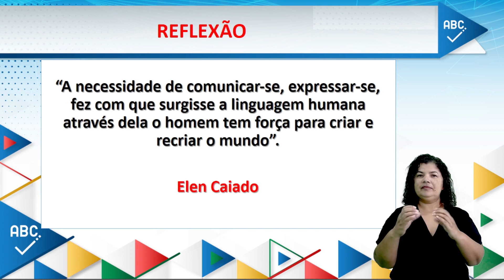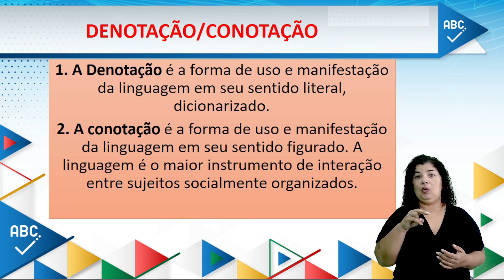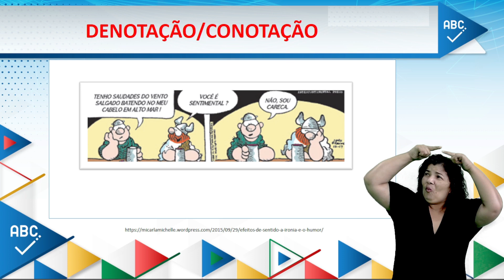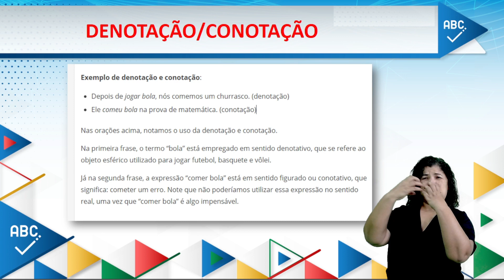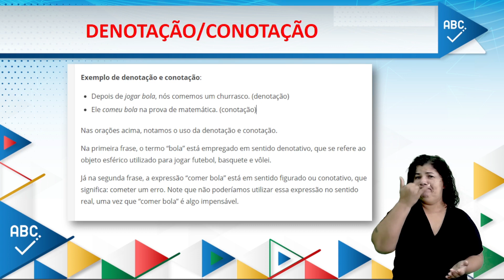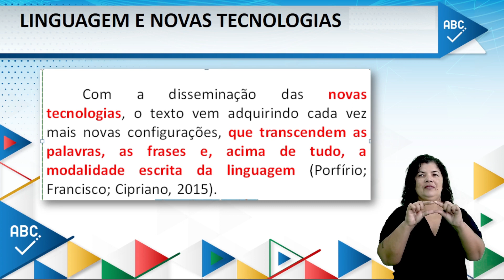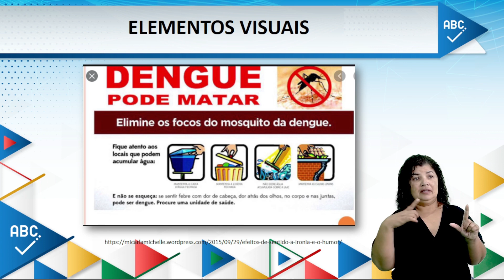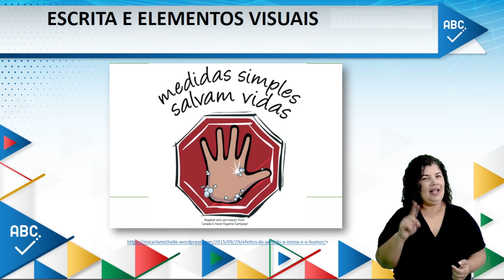Ensino Fundamental | Língua Portuguesa | 7º Ano | EDUCA PE | Aula 22 | 2022 2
3° BIMESTRE

TEMA / CONTEÚDO:
• Operadores argumentativos
• Paragrafação
• Progressão temática e lógica

UNIDADE TEMÁTICA
PRÁTICAS DE LINGUAGEM:
Análise linguística/ Semiótica
CAMPOS DE ATUAÇÃO:
Jornalístico/ Midiático

OBJETOS DE CONHECIMENTO:
•Estilo
•Efeito de sentido

HABILIDADES:
(EF69LP18PE) Empregar, na escrita/reescrita de textos argumentativos, recursos linguísticos que marquem as relações de sentido entre parágrafos e enunciados do texto e operadores de conexão adequados aos tipos de argumento e à forma de composição de textos argumentativos, de maneira a garantir a coesão, a coerência e a progressão temática nesses textos (“primeiramente, mas, no entanto, em primeiro/segundo/terceiro lugar, finalmente, em conclusão” etc.).